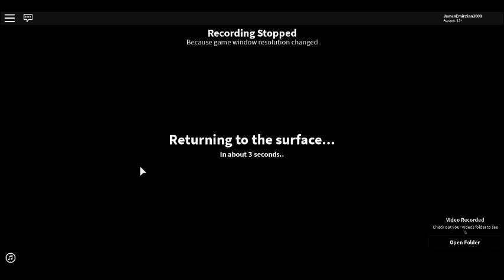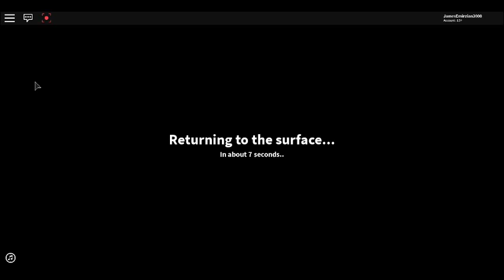The Quarry Resurrection Of The Quarry Journey Episode 054